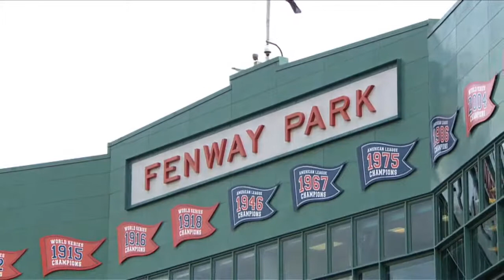2013/10/04 'Boston Strong' at Fenway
TB@BOS: Nichols discusses 'Boston Strong'